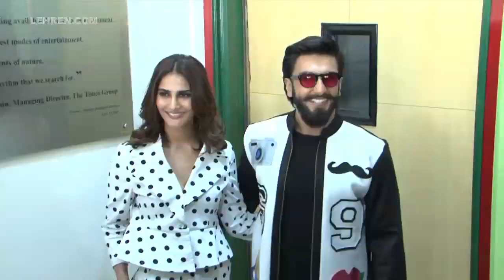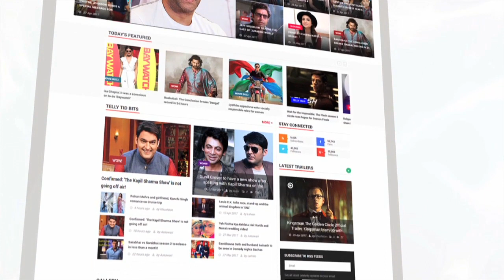Ranveer Singh's SHOCKING Superstition Revealed | LehrenTV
Bollywood superstar Ranveer Singh is always gives his best in every move he does. But apart from that, the actor also has a weird superstition. Have a look!